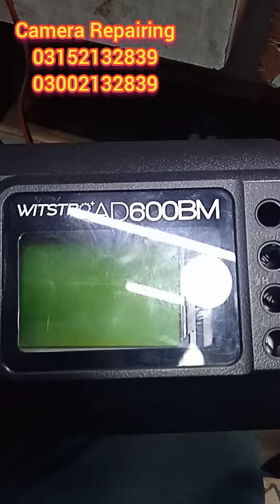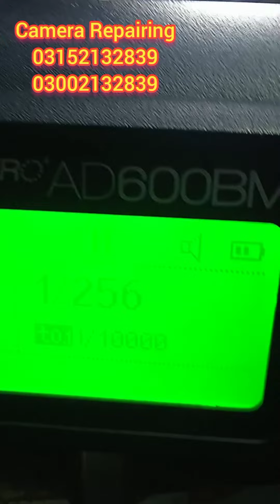Godox AD600 Light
hop 44B hashmi shopping center saddar karachi 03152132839